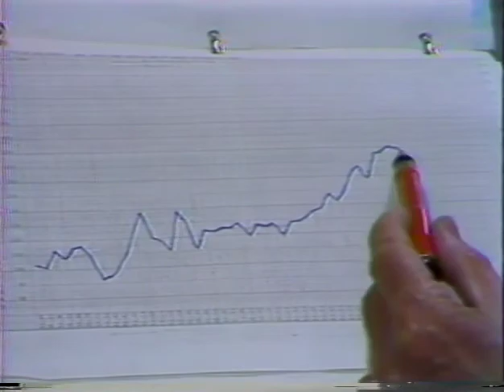Jonathan Dunn-Rankin Sample as a News Reporter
This is Jonathan Dunn-Ranking reporting for KFMB.

News Story about California and San Diego drought from the 1975.